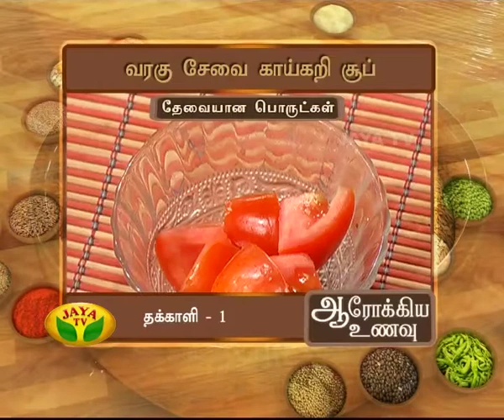Aarokiya Unavu- Episode 12 On Wednesday ,09/12/15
Preparation Of Varagu Sevai Kaikari Soup & Verkadalai Dicky